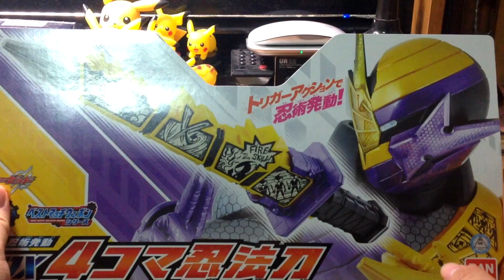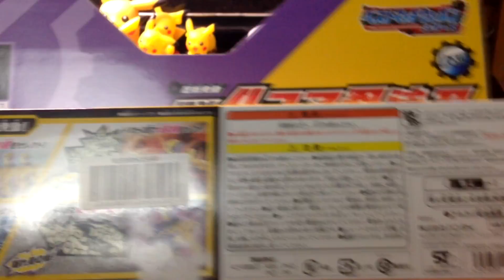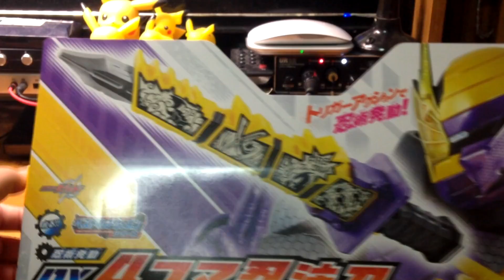[사용기] 인술발동 DX 4컷 인법도, 가면라이더 빌드 : 분신/화둔/풍둔의 술! 두둥!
한마디 : 빌드야 이러면 안 된당~! ㅠㅜ

[사용기] 인술발동 DX 4컷 인법도, 가면라이더 빌드

Title = 가면라이더 빌드, 仮面ライダービルド, Kamen Rider Build
Product = 인술발동 DX 4컷 인법도, 忍術発動 DX4コマ忍法刀, DX 4 Koma Ninpoutou
anypo 에니포 エニポ 曀柅蒲